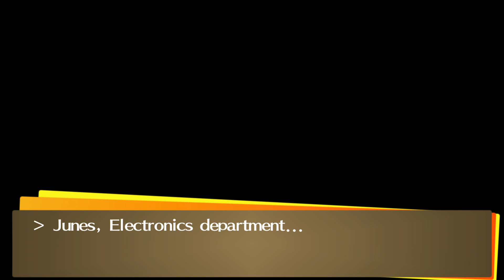Persona 4 GOLDEN Playthrough Part 1